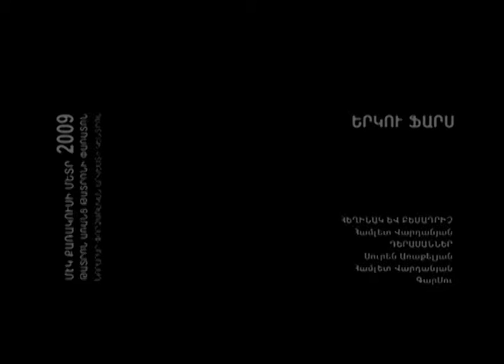"ԵՐԿՈՒ ՖԱՐՍ" "TWO FARCES" - ՄԷԿ ՔԱՌԱԿՈՒՍԻ ՄԵՏՐ 2009 ONE SQUARE METER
ՄԷԿ ՔԱՌԱԿՈՒՍԻ ՄԵՏՐ 2009 ONE SQUARE METER
թատերական փառատոն / theatre festival

ԵՐԿՈՒ ՖԱՐՍ
Հեղինակ և բեմադրիչ` Համլետ Վարդանյան
Դերակատարներ` Սուրեն Առաքելյան, ԳարՍու, Համլետ Վարդանյան

TWO FARCES
Author and director: Hamlet Vardanyan
Actors: Suren Arakelyan, GarSu, Hamlet Vardanyan